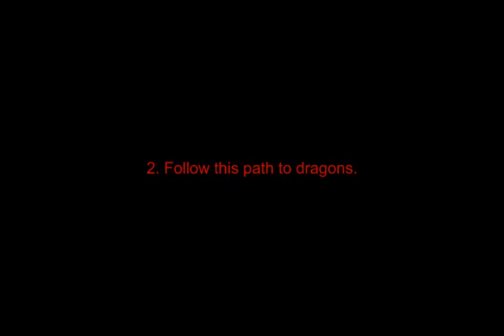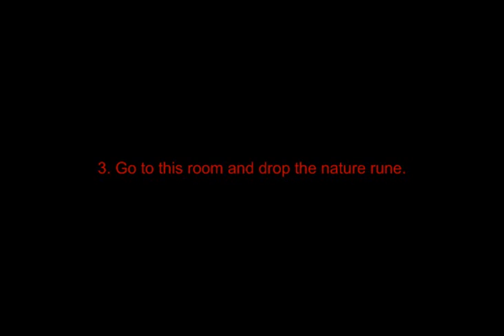Green Dragon Trolling on Runescape [featured on silentc0re's vid]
Not found by me don't take credit just have your lulz. Yeah I did it 3 times in the same world but meh...

This is the video that was featured in Silentc0re's video on botting.